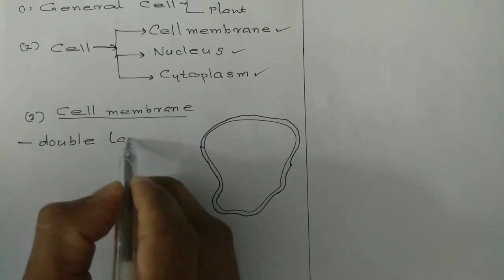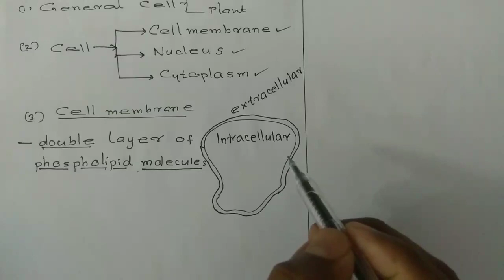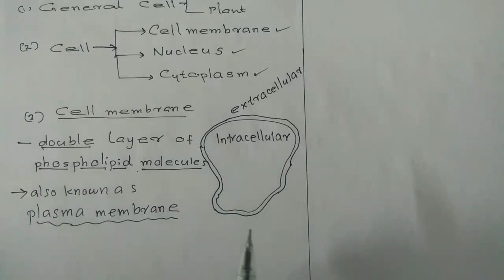KTET 2019|KTET previous question papers with answer key|KTET online coaching|KTET category 2